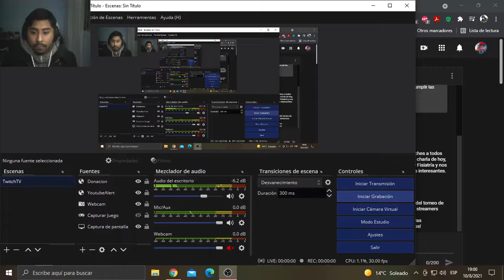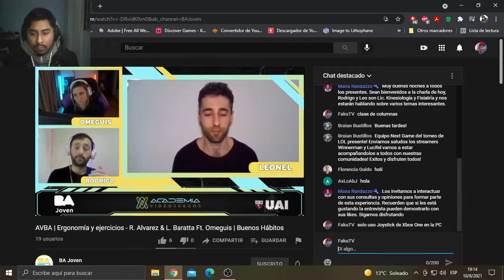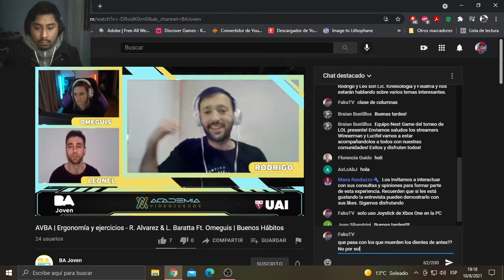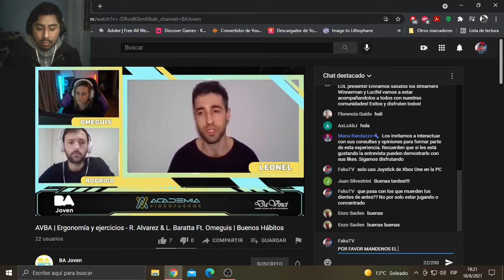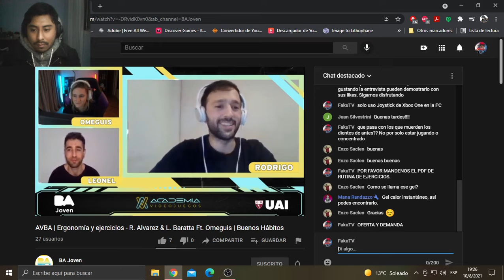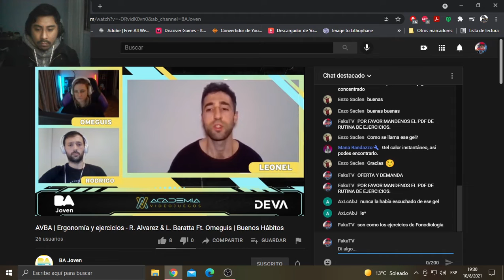REPLAY-Ergonomía y ejercicios - R. Alvarez & L. Baratta Ft. Omeguis | Buenos Hábitos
9na clase sobre Ergonomía y ejercicios sin pararse y Buenos Hábitos

@BA Joven